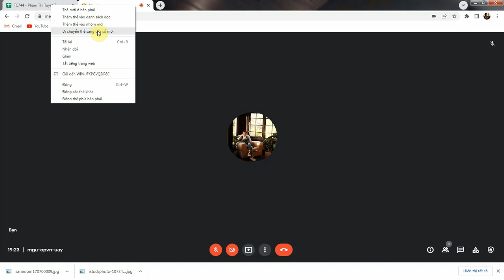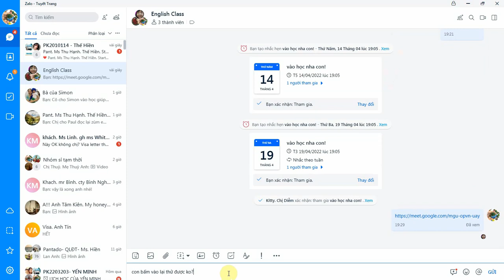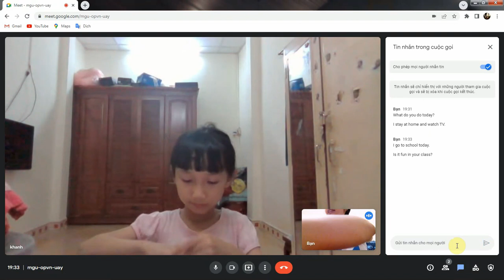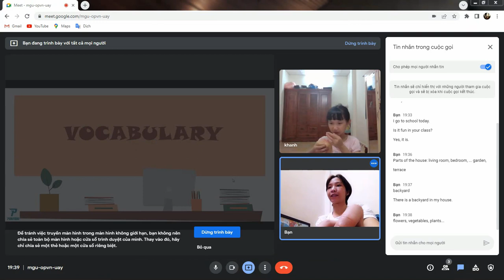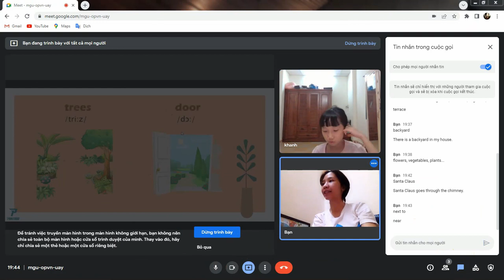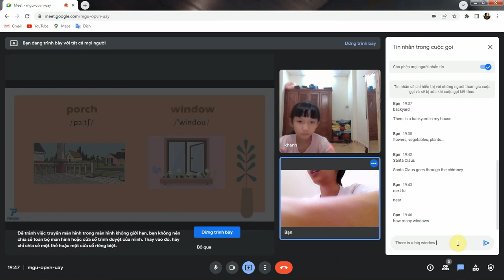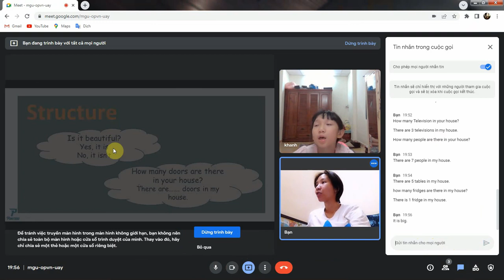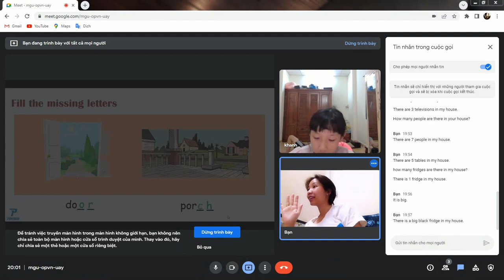KITTY - 12/04/2022 - UNIT 22.2 - PARTS OF THE HOUSE - CONT